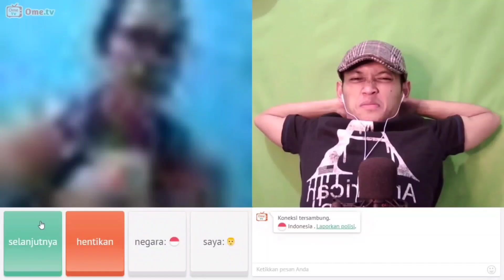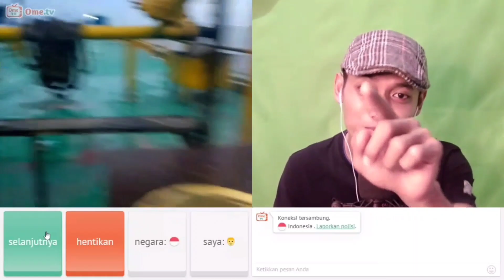MAIN OME TV 1 JAM KETEMUNYA ORANG BATAK SEMUA‼️MUNGKIN DI MEDAN LAGI KURANG HIBURAN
Hai sahabat bang biring gimana kabarnya ?

kurang lebih satu jam aku main ome tv, tapi kok ketemunya orang Medan semua ya, apa di Medan lagi kurang hiburan ?

 SAYA MINTA MAAF APABILA ADA KATA-KATA DAN PENGAMBILAN GAMBAR YANG KURANG PANTAS.

Terima kasih buat kalian yang sudah mendukung channel bang biring...